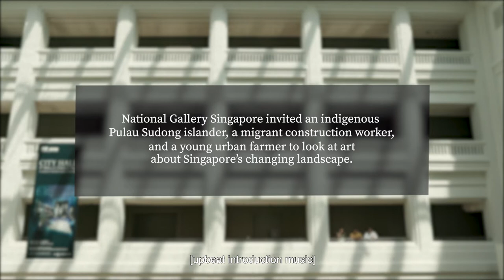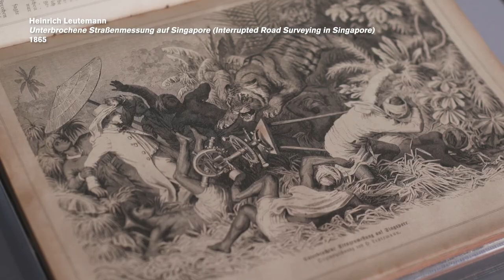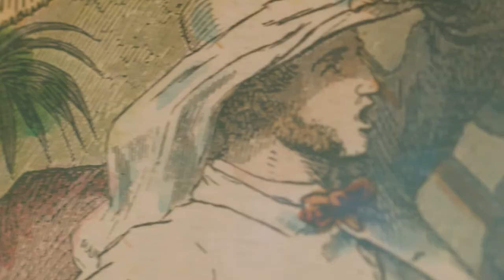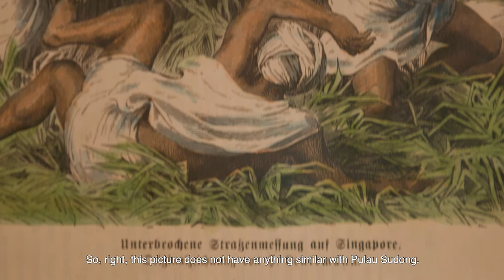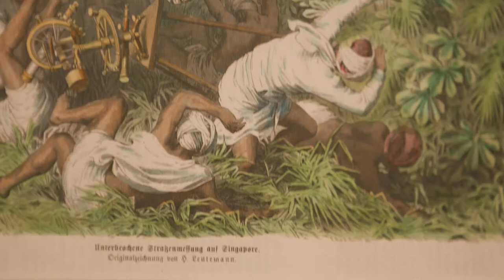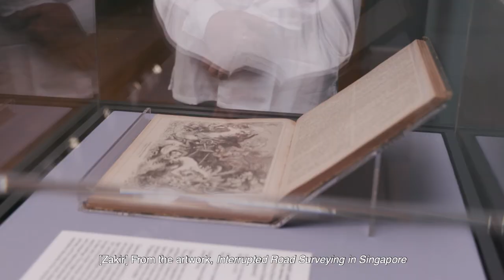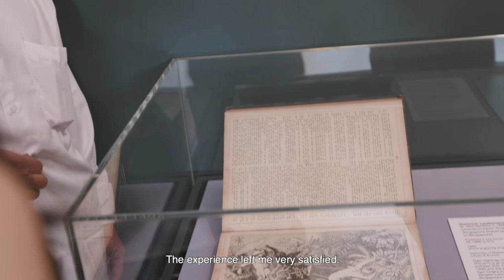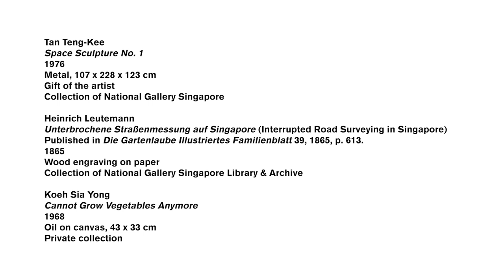Raw Talk | Ep 6: Changing Landscapes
Join an indigenous Pulau Sudong islander, a young urban farmer, and a migrant construction worker as they spend an afternoon at the Gallery. They have witnessed and participated in the development of Singapore's changing urban landscape in different ways and across different time periods, but what do they have to say about this rapidly changing Singapore? Journey with them as they explore topics such as national development and our relationship with the past.

Haji Awang bin Chekek is a father of three children and a former Orang Sudong. He was born and raised in Pulau Sudong from 1952 to 1979, and worked as a fisherman in the 1960s. During the reclamation of Pulau Sudong in the 1980s, he and his family were relocated to mainland Singapore, where Awang worked in construction companies involved in land reclamation projects and maintaining seaports. Despite having been away from Pulau Sudong for decades, his memories of island life are still vivid, as is his longing for his old home.

Kimberly Hoong is an urban farm designer who advocates for sustainable living, and designs and builds edible gardens for residents, offices, schools, and restaurants. She also enjoys giving talks and teaching workshops on how to grow your own food and live with less waste. She spends her free time finding ways to ensure her three hens stay within her garden compound, instead of escaping into the neighbourhood to forage.

Zakir Hossain Khokan is an award-winning poet and a quality control project coordinator in the construction sector. Born in Dhaka and a graduate of the National University of Bangladesh, he moved to Singapore in 2003. He wears many hats, including those of freelance journalist, photographer, organiser, social entrepreneur, and TEDx speaker. He tries to use the little fame that he has to give back to the community, whether by advocating for worker rights or starting initiatives such as Migrant Writers of Singapore, Migrant Workers Photography Festival, and the One Bag One Book project.

Raw Talk is a new video series from National Gallery Singapore aimed at creating meaningful conversations on contemporary issues. Join our diverse participants as they traverse the Gallery and discuss how our artworks reflect their own lived experiences and relate to pressing social issues.

English captions are included in all videos.